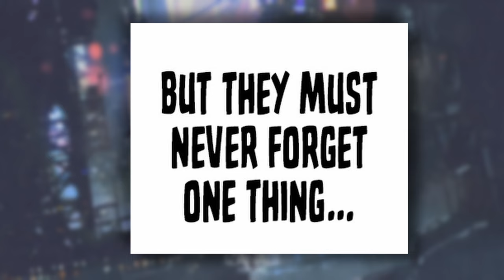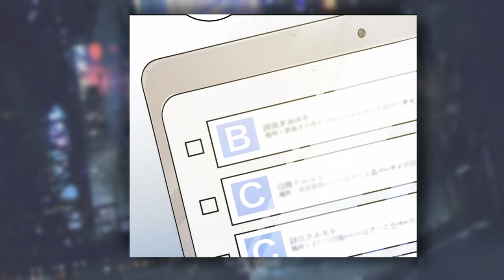An F-Rank That Lacks Talent And Skills Can Destroy Enemies With A Single Punch || Manhwa Recap